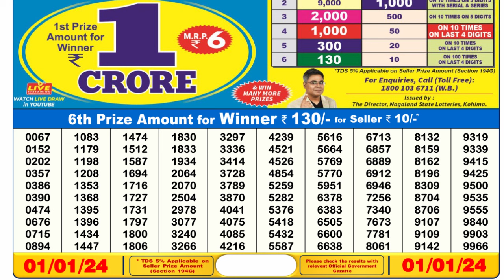Dear Lottery Sambad 6pm today 01.01.24 Nagaland State Lottery Result